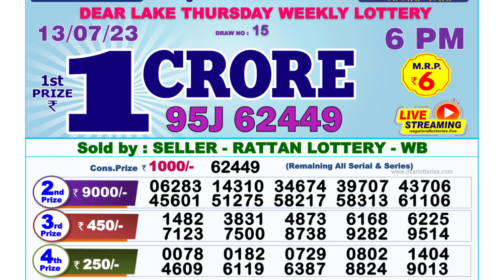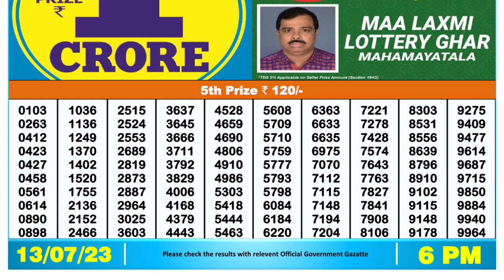Dear Lottery Sambad 6pm today 13.07.23 Nagaland State Lottery Result